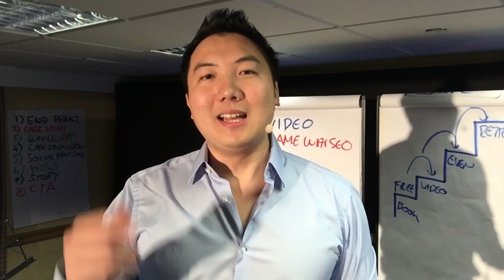how to start a startup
Follow my brand new channel @johnleesuccess with the most upto date content and strategies - Learn to start a startup and create a lifestyle business. When you start a when you start a business it's important to understand marketing and sales so you can start your business fast.

If you really would like to start up a business then check out these video here